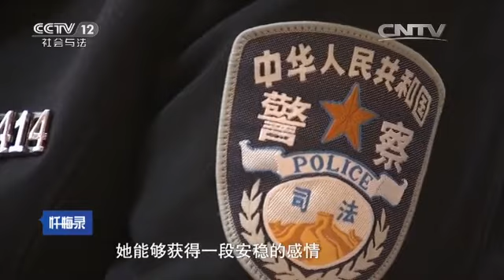守望幸福——流言祸水【忏悔录 20160515】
本期节目主要内容： 吴长红是河南省女子监狱的一名服刑人员，她因犯故意杀人罪于2015年被判处无期徒刑，被吴长红杀害的是她的丈夫。吴长红的第一段婚姻因丈夫家暴而结束，一年后，吴长红草草开始第二段婚姻，因不善于沟通，吴长红经常遭受丈夫的言语辱骂。案发当晚，因丈夫提出一种特别的夫妻生活方式，吴长红不愿配合，与丈夫厮打起来，顺手拿起铁锤，结束了丈夫的生命。

【《忏悔录》介绍】《忏悔录》是一个以“心灵的焦点访谈”为最终定位和品质追求的周播节目，推崇“没有反思的人生是没有价值的人生”和“吾日三省吾身”的价值观。力图在与犯有重大过失的人物的深度访谈的中，通过他对于自己心路历程的观注和再思考，以忏悔的方式完成自我人格的升华，并给予观众深刻的启迪,从而宣示“人性的光辉，忏悔的力量”这一永恒主题